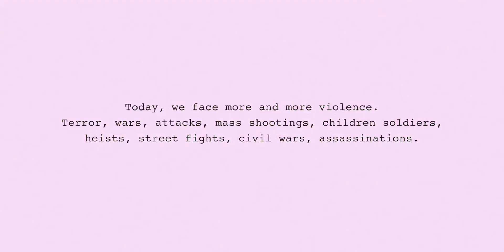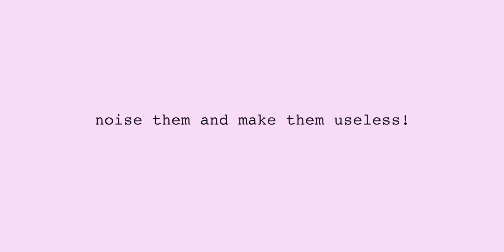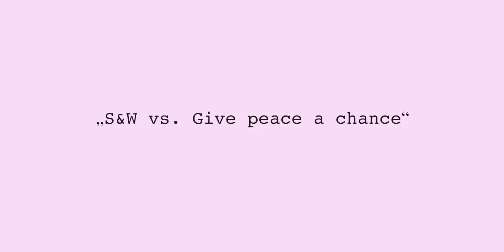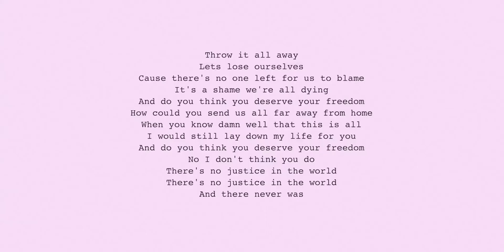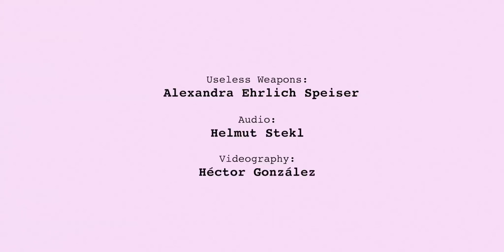Useless Weapons by Alexandra Ehrlich Speiser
The weapon is the icon of our time.
The weapon is omnipresent.
To Mc Luhan’s postmodern man, whose sense of touch in a multi-sensory existence, in a “global happening”, similar
to an oral phase of savages, takes centre stage again, the weapon may already be the extended arm of his
tormented by pain existence.
But what if the world wakes up one day, to find all its weapons malfunctioning, disarmed by some unknown force
so that they can‘t perform their original purpose.
Glitched.
Useless weapons.